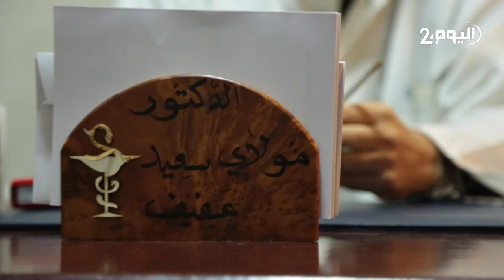في محنة كورونا "عولنا على روسنا".. الدكتور سعيد عفيف